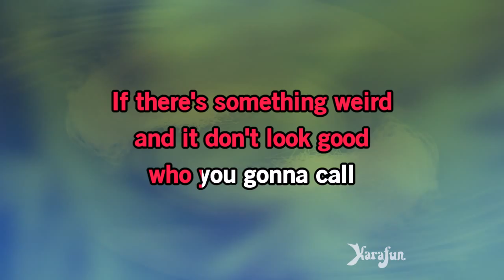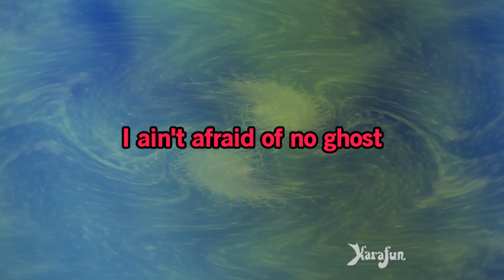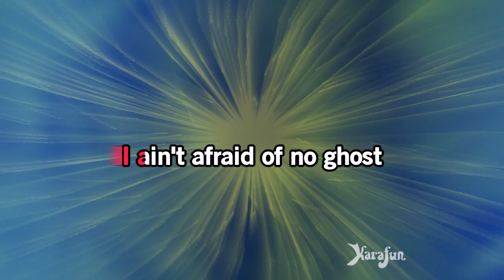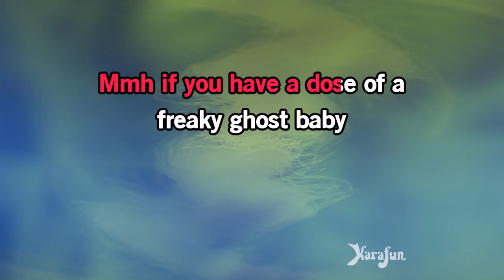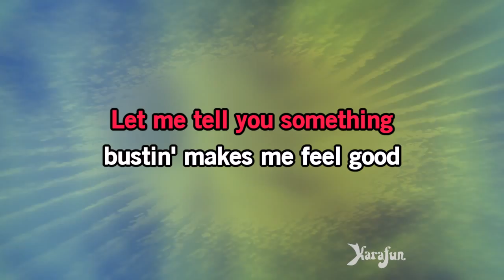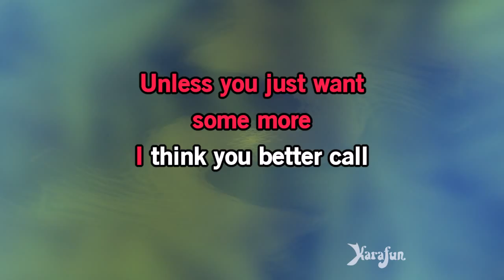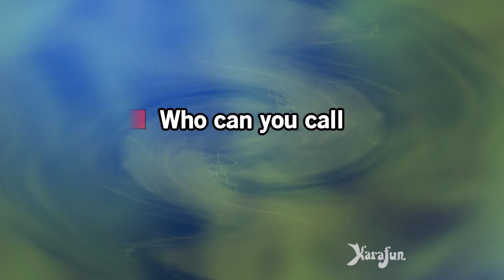Ghostbusters - Ray Parker Jr. | Karaoke Version | KaraFun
ℹ️ This version contains a low volume vocal guide to help you learn the song. The karaoke version without the vocal guide is available This recording is a cover of Ghostbusters as made famous by Ray Parker Jr.. This version is not the original version, and is not performed by Ray Parker Jr.. This instrumental/playback version contains a vocal guide, the lyrics and backing vocals.